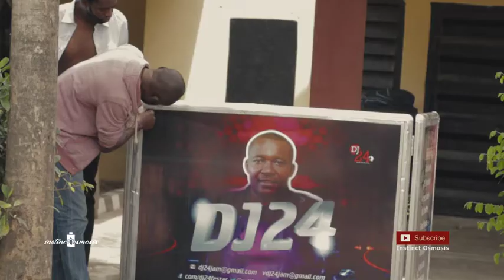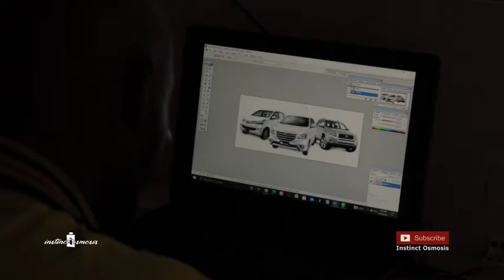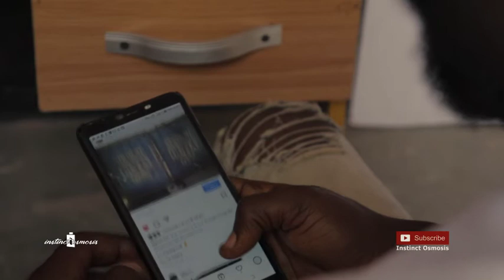Meet Alli Babatunde aka Guzon; The printing and branding expert in Lagos Nigeria.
Have you ever thought of good and professional printing but have difficulties locating one? Well Alli Babatunde aka Guzon will help you out. Residing and operating in the Heart of Festac Town Lagos Nigeria. Guzon is ever ready to help you out.